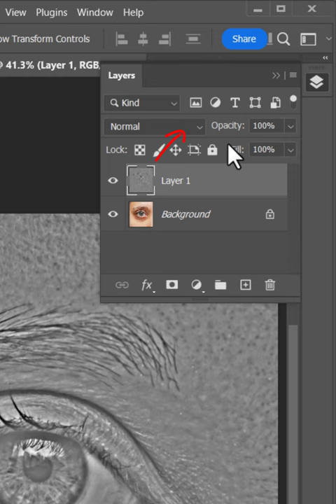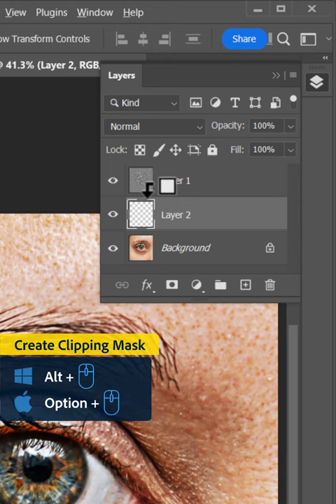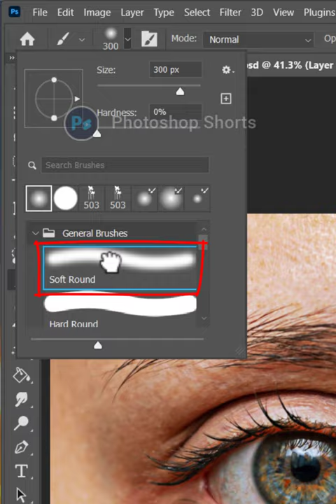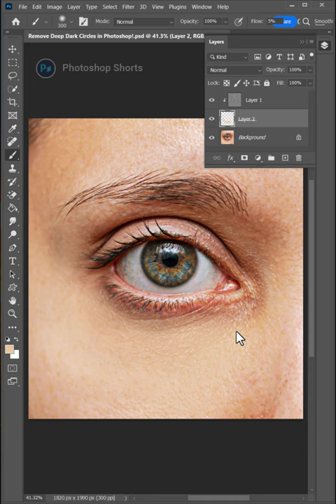The Best Way to Remove Deep Dark Circles in Photoshop! - Photoshop Tutorial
Today I'm going to show you the best way to remove deep dark circles in Photoshop.

► The video is about:
- Title: The Best Way to Remove Deep Dark Circles in Photoshop!
- Photo Editing
- Photoshop Tutorial
- Photoshop editing

➤ REMEMBER:
✔ Like = Value
✔ Comment = Improve